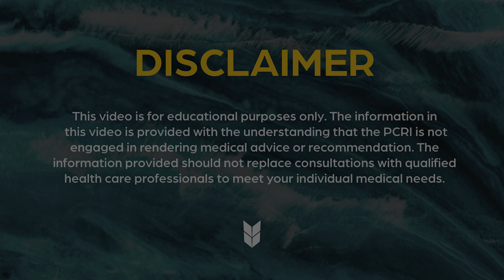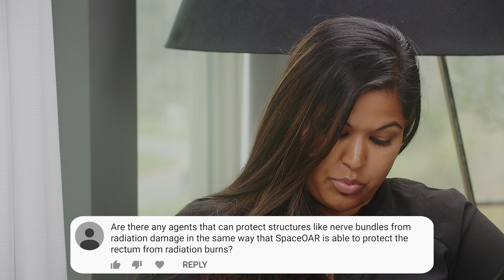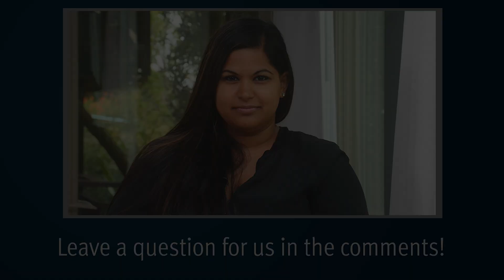Provenge, Keytruda, & Protecting Nerve Bundles From Radiation | Answering YouTube Comments #42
PCRI's Alex asks prostate cancer expert Mark Scholz, MD questions from our YouTube comments on immunotherapy and whether there is any way to protect nerve bundles from radiation.

0:05  Surely you should be looking at removing a person's immune cells and repurposing them to specifically attack the cancer cells, before reintroducing them, rather than over-stimulating the immune system as a whole. Is that not right?

1:45 Are there any agents that can protect structures like nerve bundles from radiation damage in the same way that SpaceOAR protects the rectum from radiation burns?